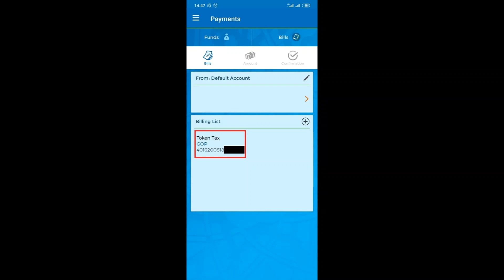Bank Islami Payment Flow - Mobile Banking